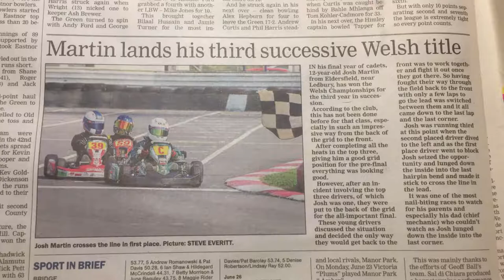Josh Martin promo video